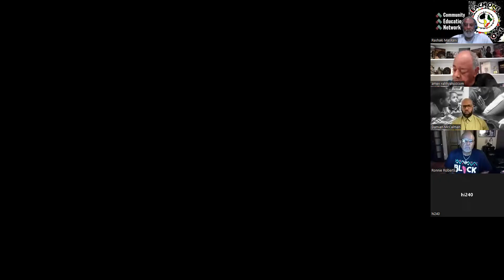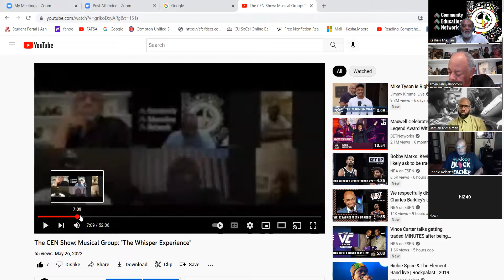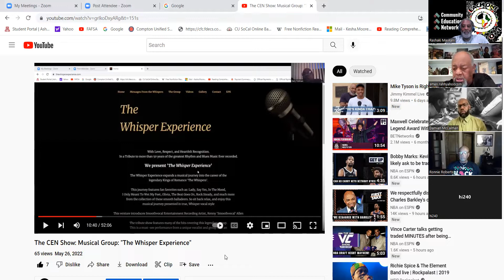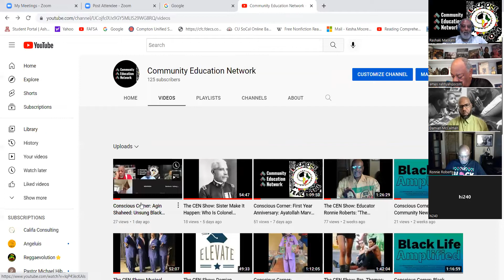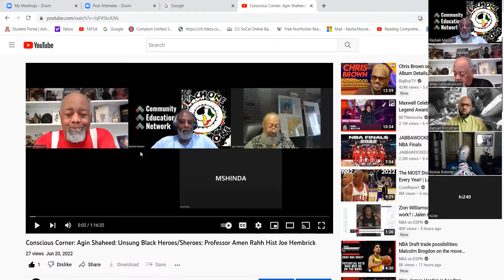The CEN Show: Black Community News Forum: Prof Amen Rahh Ronnie Roberts Damian McCalman Bro Mchinda